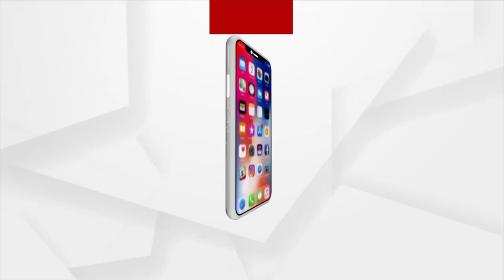ମା ଭଟ୍ଟାରିକାଙ୍କ ବେଢାରେ ପଶିଲା ମହାନଦୀ ଜଳ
କଟକ ଜିଲ୍ଲା ବଡମ୍ବାର ଅଧୀଷ୍ଠାତ୍ରୀ ଦେବୀ ମା ଭଟ୍ଟାରିକାଙ୍କ ବେଢାରେ ପଶିଲା ମହାନଦୀ ଜଳ । ମନ୍ଦିରର ମୁଖ୍ୟଦ୍ବାରକୁ ପାଣି ଛୁଇଁବାରୁ ମନ୍ଦିର ମୁଖଶାଳାକୁ ବନ୍ଦ କରାଯାଇଛି । ମନ୍ଦିରର ନୀତିଦ୍ବାର ଦେଇ ଦର୍ଶନ କରୁଛନ୍ତି ଭକ୍ତ । ଯଦି ଆଗକୁ ପାଣି ବଢେ ତେବେ ମନ୍ଦିର ଭିତରକୁ ପାଣି ପଶିବା ସହ ମା ଭଟ୍ଟାରିକାଙ୍କ ଚଳନ୍ତି ପ୍ରତିମାକୁ ସ୍ଥାନାନ୍ତର କରାଯିବ